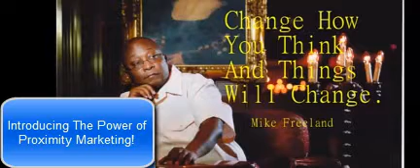ASIRVIA GO! A BRAND NEW DAY IN LEAD GENERATION BUSINESS BUILDING!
THIS ASIRVIA GO IS AN AMAZING TOOL TO ENHANCE YOUR LEAD GENERATION FOR WHAT EVER BUSINES YOU DO. NETWORK MARKETING OR BRICK AND MORTAR! THIS IS WHAT EVERY BUSINESS PERSON NEEDS! YES, IT IS IN FACT A BRAND NEW DAY!

Mike